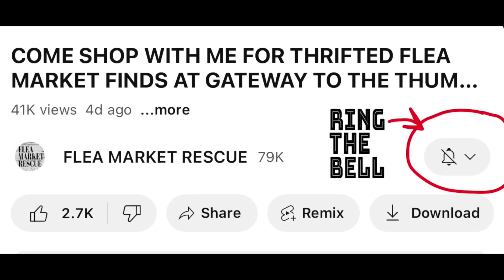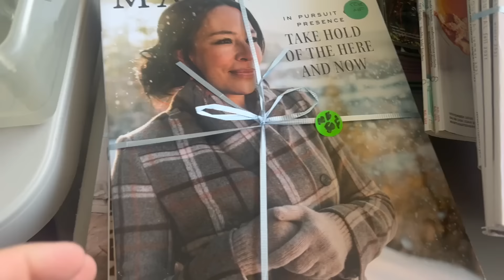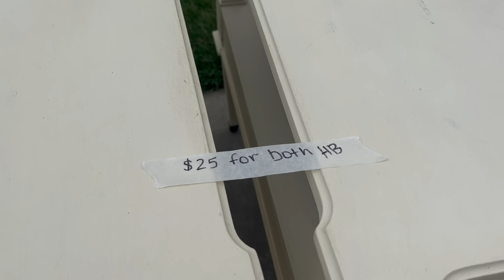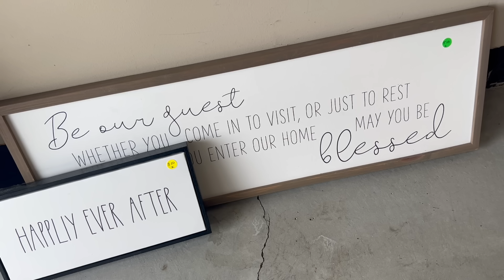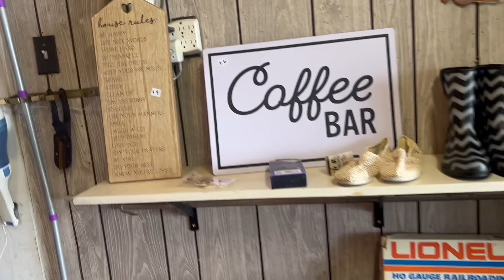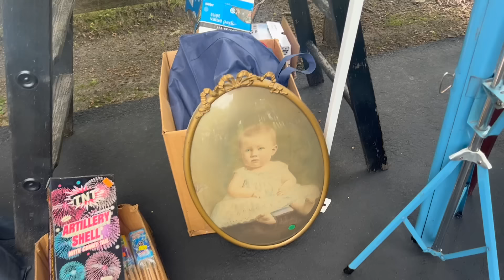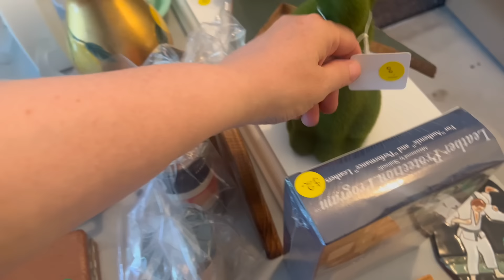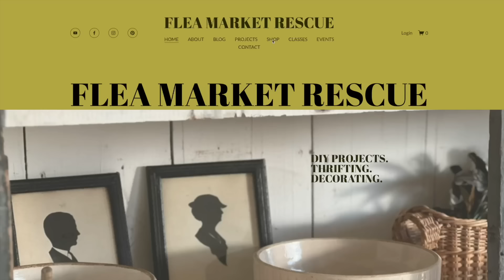COME WITH DEBBIE AND I ON A HUGE HAUL AS WE SHOP THE YARD SALE TRAIL IN SEARCH OF GARAGE SALE FINDS!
In this episode, come with Debbie and I on a huge garage sale haul as we shop the yard sale for great finds! The M-29/M-25 Yard Sale Trail is here and we couldn't be more excited!!! Ohhhhh, we can't wait to show you all the stuff we found!!! I look forward to this garage sale all year and it's finally here!!! So, if you're ready for an adventure. let's go ahead and pile in Debbie's van!
It's located in downtown Dryden.  The address is:
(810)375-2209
We're open Thursday-Saturday  Hours: 11-5
Come visit us!!!
The Spectacular Fall Event on September 28, 2024 from 10-5
We're going to have:
Tons of Fall Decor
Tons Everyday Home Decor
Two Tents
Raffles
Food and Beverages
A Meet & Greet
Also, we have the Winter/Christmas Event on November 9th, 2024 from 10-5!
We will have:
Tons of Winter/Christmas Home Decor
Tons of Everyday Home Decor
Two Tents
Raffles
Food and Beverages
A Meet & Greet

We'd love to see you there!!
We're going to Springfield again this year and would love to meet you!
Start planning early for the.
Springfield Antique Show and Flea Market:
September 20th, 21st, and 22nd
We will be having A MEET & GREET on September 21st at 2:00pm (EST) at
the BIG ice cream cone!
Flea Market Rescue
Looking for Flea Market Rescue apparel?  We have it right here on our
Places & Other Videos Mentioned in the video:
You can get up to $500 off if you use it! I LOVE the Glowforge and I know you will, too!
Here is a link for products that I used when making over my vintage finds.  Also, you will find home decor that I love on Amazon!